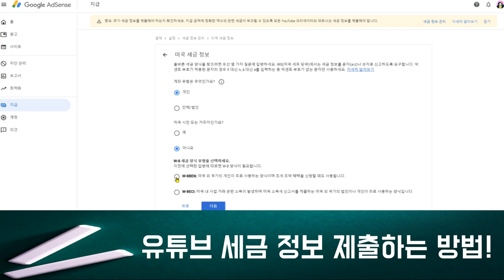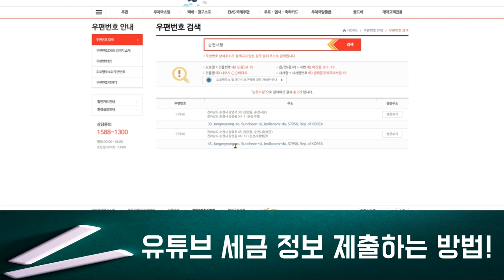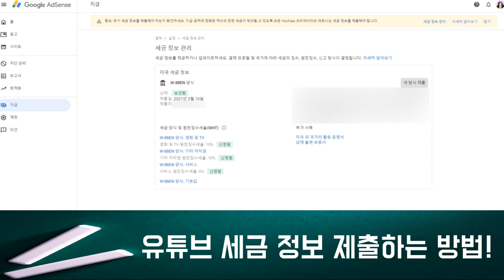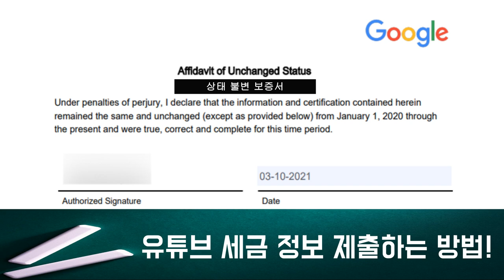유튜브 수익 세금 정보 제출 외국인 TIN번호 영어주소 지급 기준액 일정 변경방법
더 자세한 내용은 (다리ME 유튜브 수익공개)
현재 외국인 TIN 때문에 의견이 분분한데요🤔🤔🤔 그러나, 그냥 공백으로 놔두면 계속 진행을
할 수가 없어서 저도 결국 주민등록번호를 입력했거든요~ 그런데 주민등록번호가 아니다, 맞다
의견이 많이 갈리는 상황입니다^^;; 어떤게 맞는지는 더 기다려봐야겠지만은... 저는 이미 승인이
되었다는 메일을 받은 상태입니다. 👇👇👇그 메일 내용을 그대로 아래에 적어놓겠습니다💌💌

"세금 정보가 승인되었습니다"
계정에 지급 보류사항이 없고 잔액이 적용될 수 있는 최소 지급 기준액보다
많으면 대금이 제때 지급되며 적정 세액이 원천 징수(해당하는 경우)됩니다.

이렇게 메일이 왔구요~ 만약 문제가 된다면 다시 메일을 보내줄 것이고 유튜브 수익도 지급 보류
되겠죠? 혹시 메일을 다시 받거나 지급 보류가 되면 영상으로 알려드리도록 하겠습니다💪💪💪

처음에는 유튜브 세금 정보 제출하는게 너무 어려워서 그냥 세금 더 내자하고 포기수준이었는데🤪
막상 해보니, 정말 쉽더라고요👍👍👍 유튜브 수익나는 분들에게 도움이 되셨으면 합니다🙏🙏🙏
밤새 잠못자고 고생하며 만든거니 끝까지 시청해주세요~😅😉